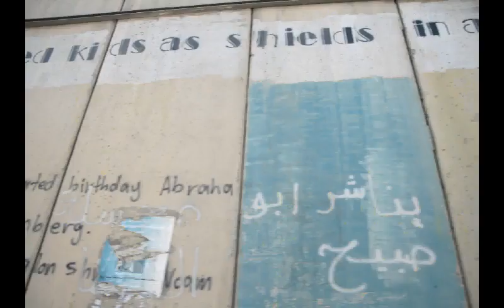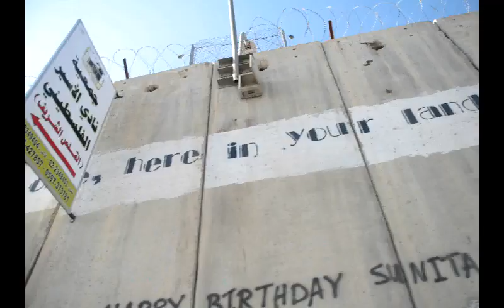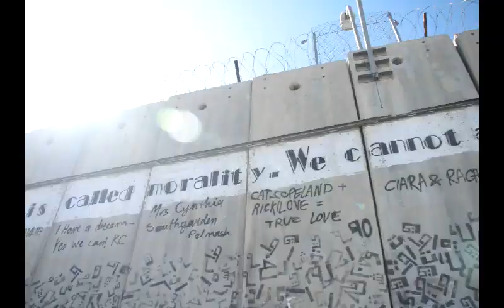Ramallah Graffiti ride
Today, Hamza AbuAyash and I went in a ride to photograph graffiti and walls, in an effort to document post-intifada graffiti. This video shows what we saw today, in Ramallah, AlBireh, Qalandiya, AlRam